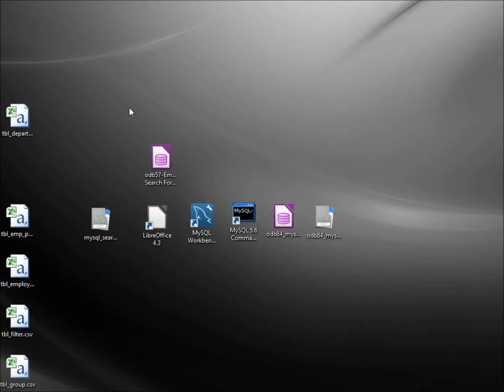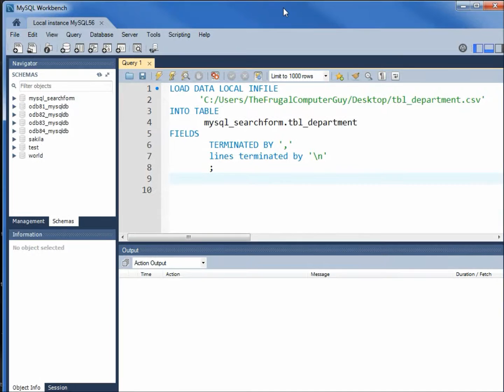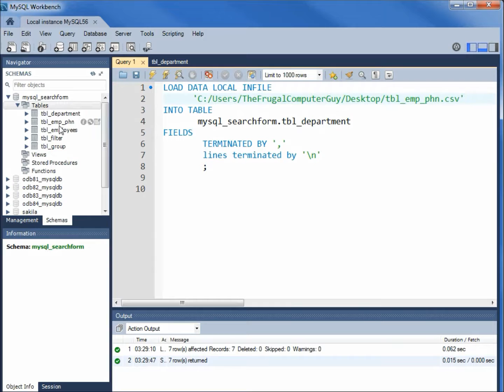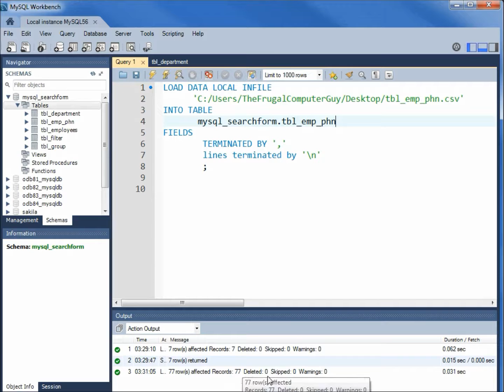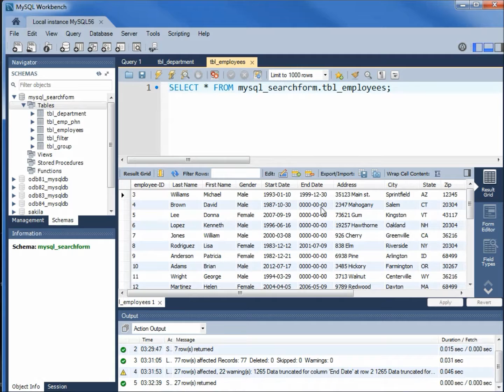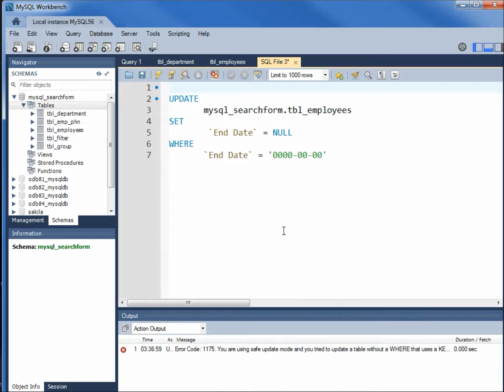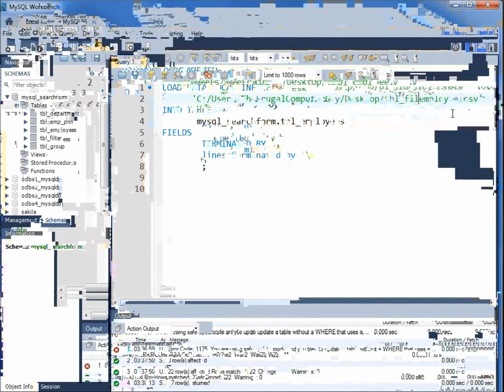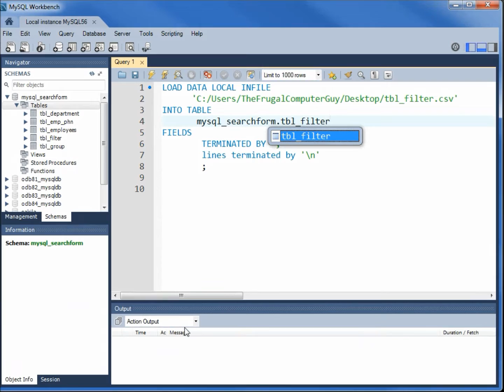LibreOffice Base (90) Upload .CSV files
We update MySQL tables from the .csv files we created in the last video.

We see the SQL used to upload a .csv file into a MySQL table using MySQL Workbench.

When we upload the employee table, everywhere MySQL Workbench finds a NULL for the End Date, a date of 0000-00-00 is forced in.  This date will not work with LibreOffice Base and we need to create some SQL to reset the End-Date to null.

We also learn we need to turn off the MySQL Safe Update feature by using SET SQL_SAFE_UPDATES=0; before running a MySQL UPDATE.